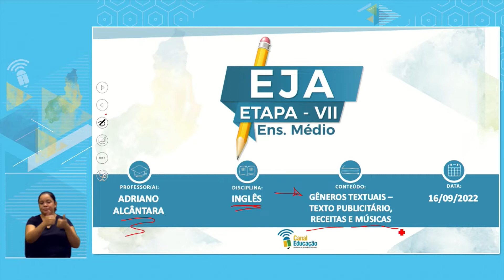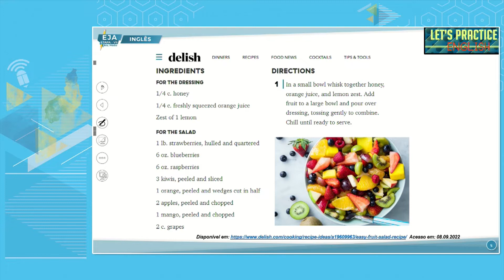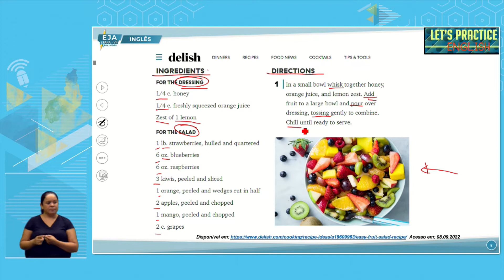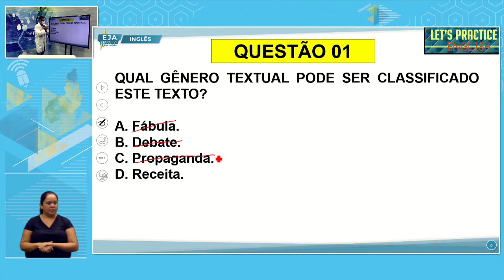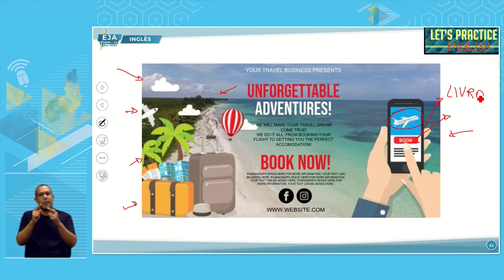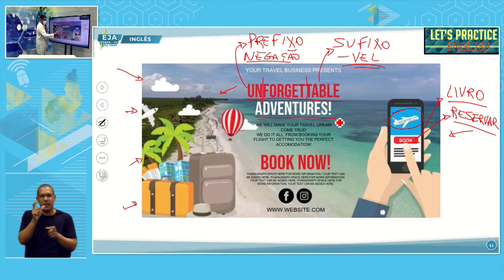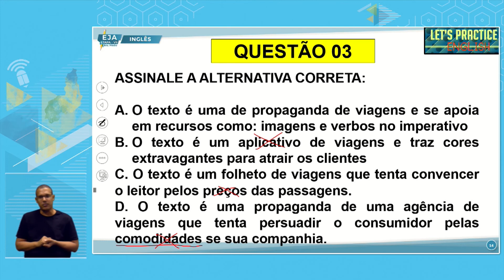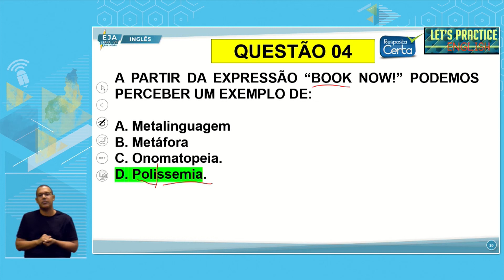EJA VII INGLÊS 16 09 2022 GÊNEROS TEXTUAIS TEXTO PUBLICITÁRIO RECEITAS E MÚSICAS